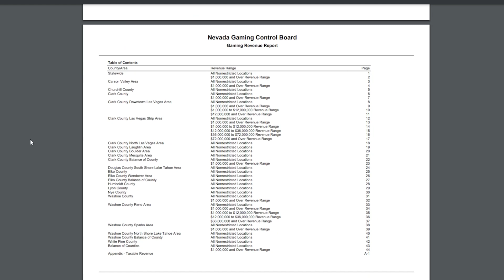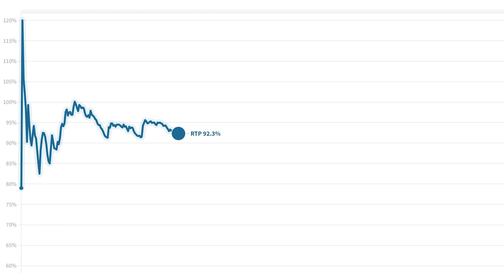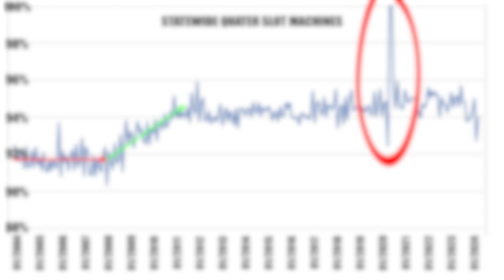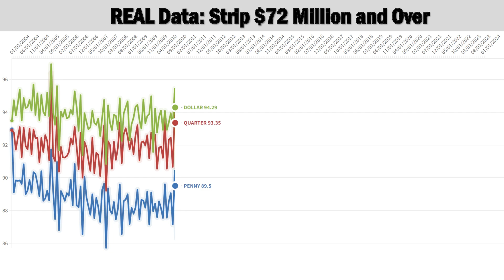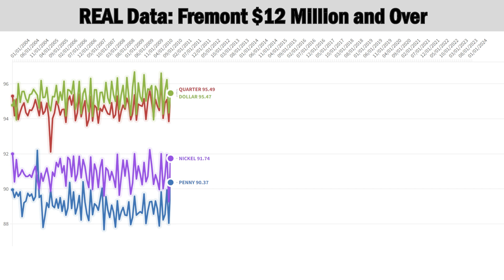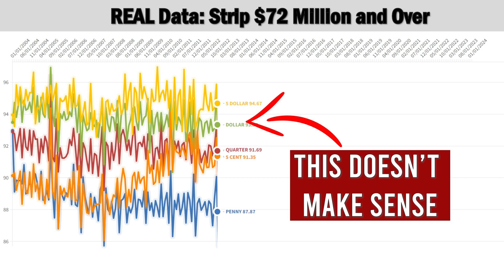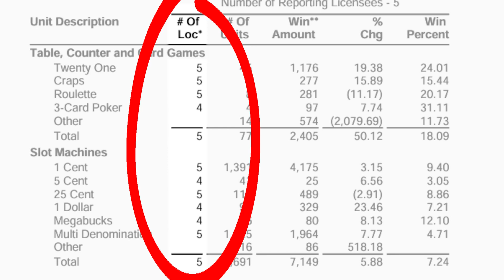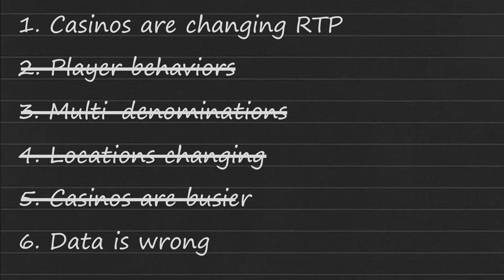Casino Slot Machine Conspiracy Uncovered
I stumbled upon something unexpected while diving into the data from the Nevada Gaming Commission, analyzing the payback percentages of slot machines from 2004 to 2024. My goal was to prove that casinos aren't changing the RTP (Return to Player) of the slot machines. However, I discovered something surprising: the payback percentages of penny, nickel, quarter, and dollar machines are correlating with each other. Something as random as a slot machine should have no major correlation between the different denominations. I explore various possibilities and interview industry professionals to get to the bottom of this mystery. Despite my efforts, the true cause remains elusive.

Do you have an idea of what might be causing this?